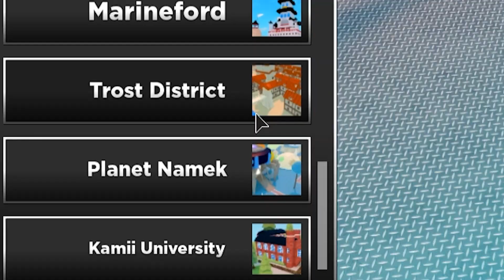Piccolo is the ultimate uncle on Ultimate Tower Defense | Roblox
Hi Flame Squad! I hope you will enjoy this video!